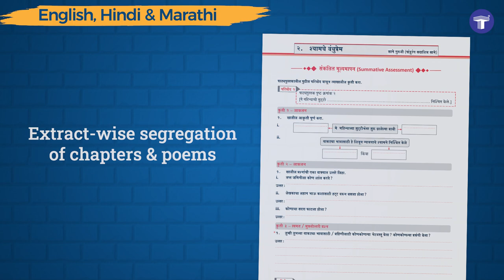Std. 7th Perfect WorkBook Entire Set, English Medium | Target Publications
Target Publications’ Entire Set of 7 workbooks for Std. 7 (English Medium) includes English, Hindi, Marathi, Mathematics, General Science, Geography, History and Civics. They are updated as per prescribed Maharashtra Board Textbooks. As per the CCE Pattern, each book is divided in Summative and Formative Assessments. In Summative Assessment, the workbooks have ample space to write solutions to all the Textbook Exercises, Lesson-Based Questions, Grammar and Vocabulary as well as Practice Questions. In Formative Assessment, Oral Tests, Activities and Projects are covered. Also, chapters & poems are segregated extract-wise.